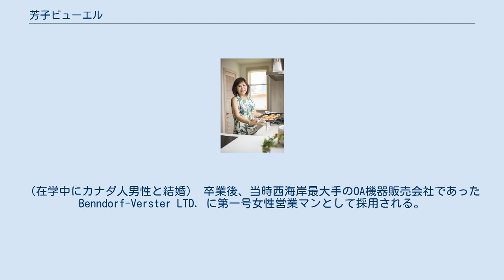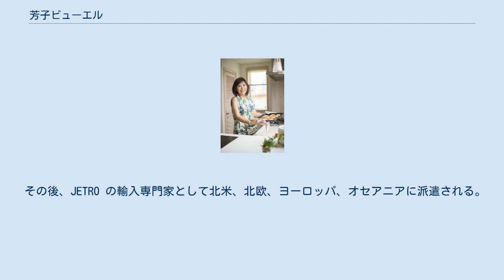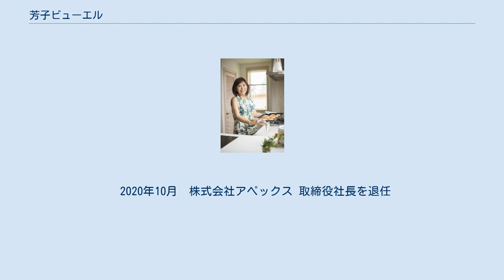芳子ビューエル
芳子ビューエル（よしこ ビューエル）は、日本の経営者。
株式会社アルトスター代表取締役社長。
 北欧を中心とする世界のライフスタイルに精通しており、輸入専門家の経験を元に、著作・講演を行う。
 著書に「世界一幸せな国、北欧デンマークのシンプルで豊かな暮らし」（大和書房）、「fika(フィーカ) 世界一幸せな北欧の休み方・働き方」（キラジェンヌ）、「私を幸せにする起業」（同友館）など 群馬県立高崎女子高等学校を卒業後カナダに留学。
ブリティッシュコロンビア州公立ダグラスカレッジを卒業。
（在学中にカナダ人男性と結婚） 卒業後、当時西海岸最大手のOA機器販売会社であった Benndorf-Verster LTD. に第一号女性営業マンとして採用される。
入社後6ヶ月でトップ成績を取る。
妊娠9ヶ月まで営業を続け、出産後はすぐに職場復帰。
営業部から広報部に配属移動され、以後夫の仕事の都合で日本にくるまで仕事を続ける。
 1989年3月 日本に帰国し株式会社アペックス設立。
北欧を初めとする海外から商品を輸入し、日本国内で企画販売を行う。
 その後、JETRO の輸入専門家として北米、北欧、ヨーロッパ、オセアニアに派遣される。
またASEANセンターの対日輸出専門家としてもマレーシア、ブルネイ等へも派遣される。
 1999年よりデンマークの医療寝具メーカーヨーク&ラーセン社（1918年設立）のブランド ダンフィル を日本に紹介。
以来40万個以上の寝具を売り上げる。
そのほか、北欧雑貨menu（デンマーク）や、magisso（フィンランド）などの日本代理店を務めるだけではなく国内メーカー（食品を含む）の支援を行う。
 2006年6月　 株式会社アルト（2020年株式会社アルトスターに名称変更）設立。
海外に限らず国内のメーカー支援を始める。
 2012年11月　株式会社アペックスはティーライフ社（現在東証一部）と資本提携。
取締役社長に就任。
 2017年5月　 株式会社アルトは高崎市に、インテリアショップALTOをオープン。
 2020年10月　株式会社アペックス 取締役社長を退任